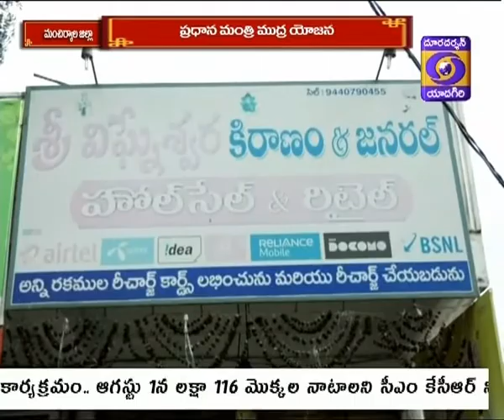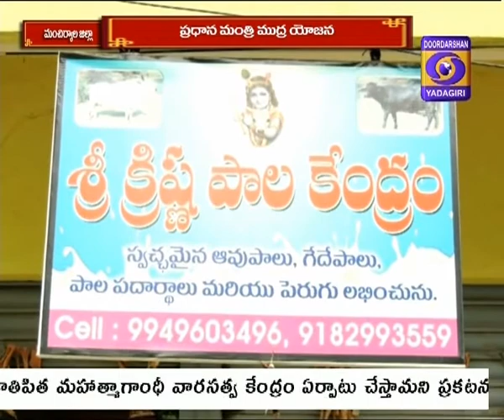Mudra Loans Mancherial district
Small and marginal traders in Mancherial district are happy to avail Mudra Loans and also timely repaying them.  More in this story from R.Venu.